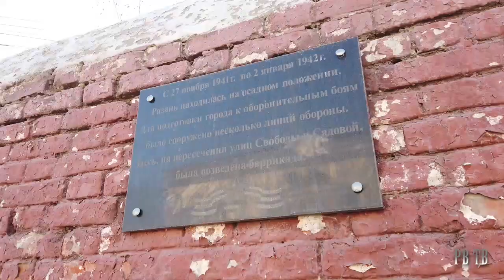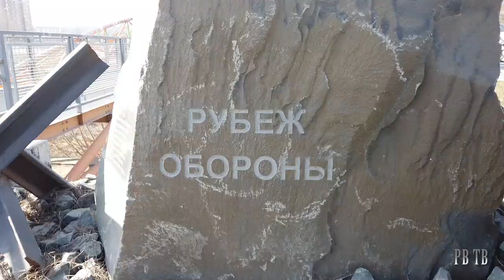Карта военной Рязани. РВ ТВ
Рязанцы Арсен Бабурин и Виктор Пахомов создают карту Рязани 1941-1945 годов. Она расскажет о том, как готовился город к оборонительным боям